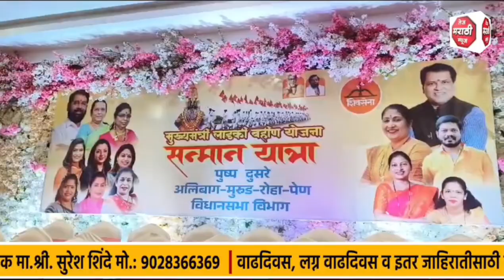जिल्ह्यातील महिलांनी शासनाच्या विविध योजनांचा लाभ घ्यावा - आ.डॉ.नीलमताई गोऱ्हे